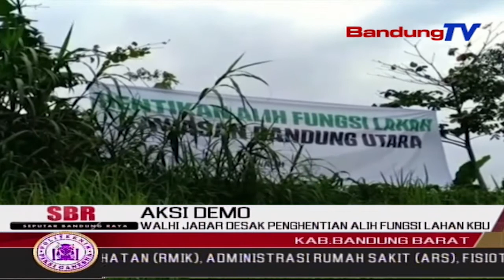WALHI JABAR Desak Penghentian Alih Fungsi Lahan KBU | SBR | BANDUNGTV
SBR | BANDUNGTV | NIKEN PRATIWI | Wahana Lingkungan Hidup Indonesia (WALHI) JABAR, Melakukan Aksi Bentang Spanduk, Mendesak Penghentian Alih Fungsi Lahan Kawasan Bandung Utara (KBU) Di Punclut, Desa Pagerwangi, Kecamatan Lembang, Kabupaten Bandung Barat. Hal Tersebut Dilakukan Seiring, Masifnya Kerusakan KBU Dari Tahun Ke Tahun.